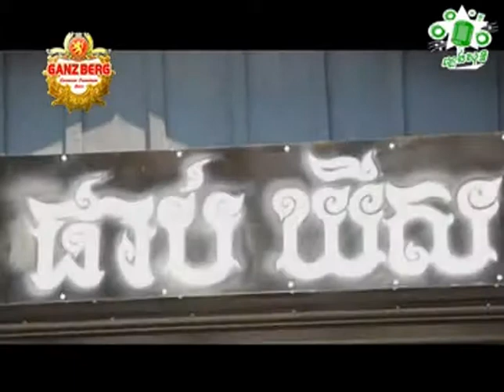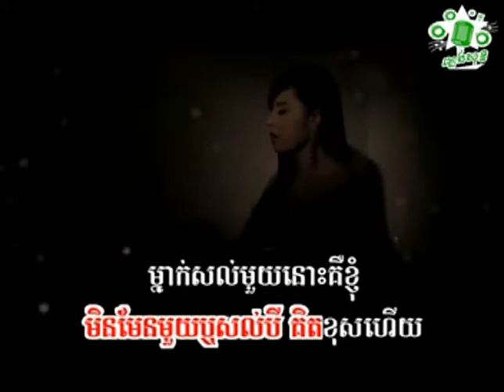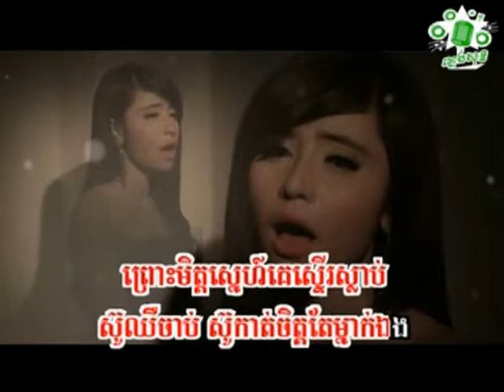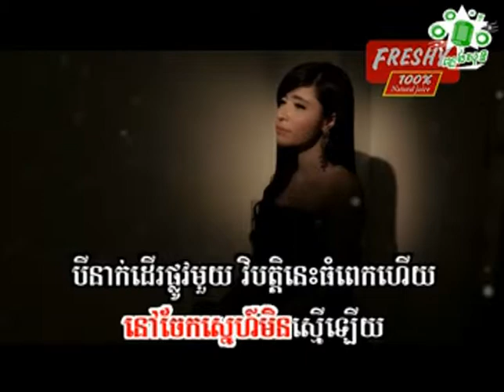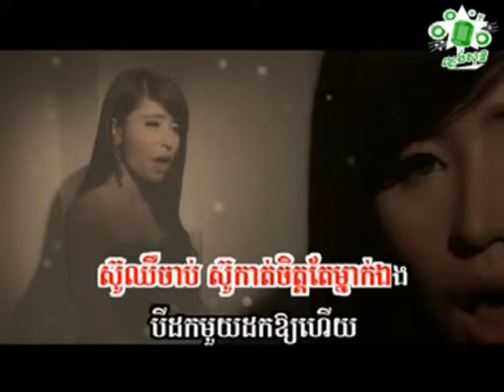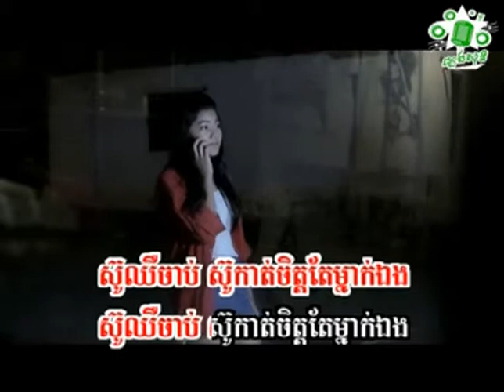សុខ ពិសី បីដកមួយសល់ពីរ Sok Pisey Bey Dok Mouy Sol Pi ភ្លេងសុទ្ធ​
ជួយចុចsubscribeផងណា!